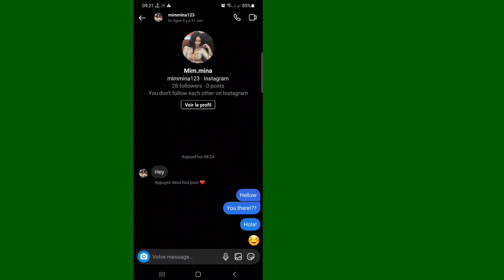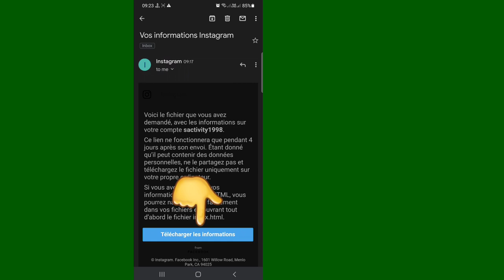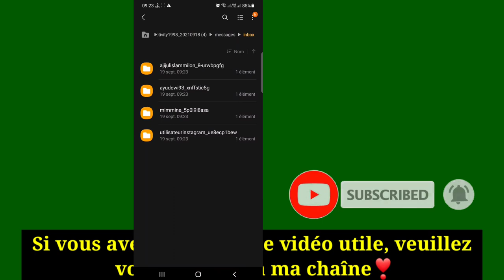Instagram récupérer conversations et messages supprimés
Je vais vous montrer comment récupérer un message supprimé sur instagram. regardez cette vidéo et découvrez comment récupérer un message supprimé sur instagram [iPhone et Android]

Pouvez-vous récupérer les messages supprimés sur Instagram ?
Puis-je récupérer les messages supprimés sur Instagram ? Bien que vous ne puissiez pas récupérer le message que vous avez envoyé aux personnes sur Instagram dans l'application, vous pouvez les récupérer et l'envoyer à votre adresse e-mail pour les voir

Si vous avez des demandes de tutoriels, faites-le moi savoir dans les commentaires ! Je le ferai pour vous en 1 jour.